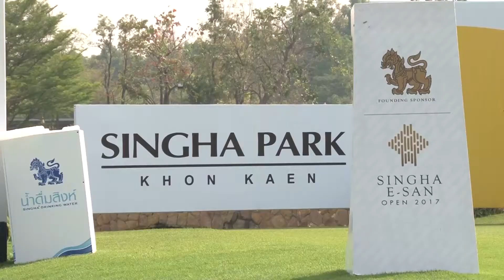การแข่งขันกอล์ฟอาชีพสิงห์อีสานโอเพ่น 2017 วันที่ 24 กุมภาพันธ์ 2560